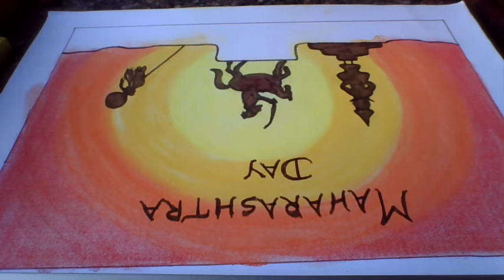Maharashtra Day drawing with Soft Pastel color| 1st May Drawing| Super Quick & Easy| Jai Maharashtra